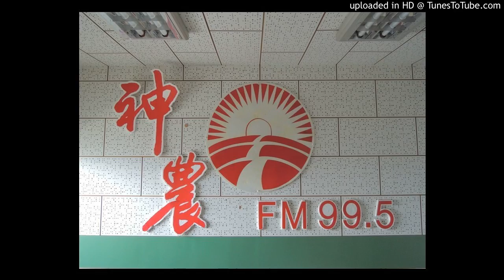20161005-蜜棗已經結果被颱風吹掉，損失慘重，還有搶救機會嗎？玉米素可用嗎